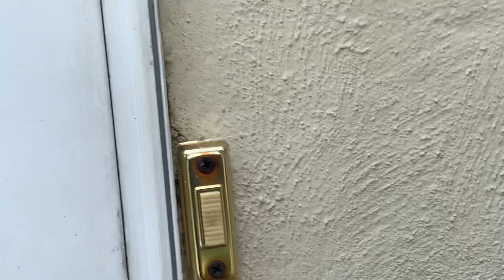Fazendo uma mansão ao lado de uma casa abandonada nos Estados Unidos.